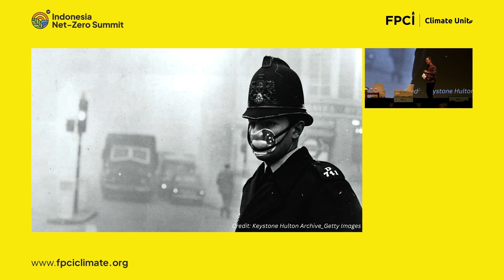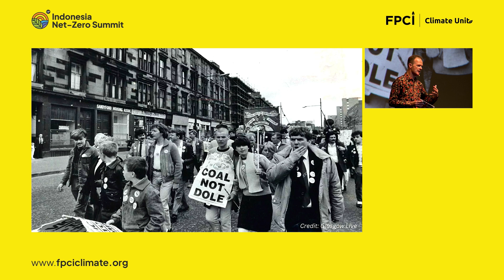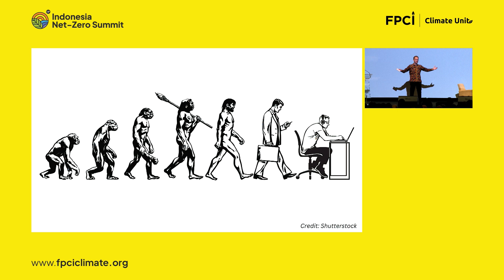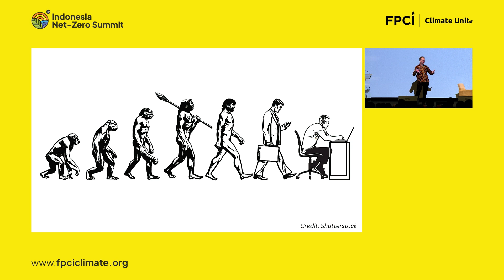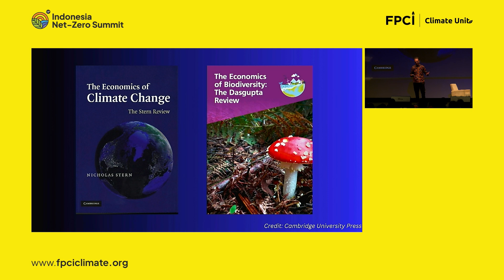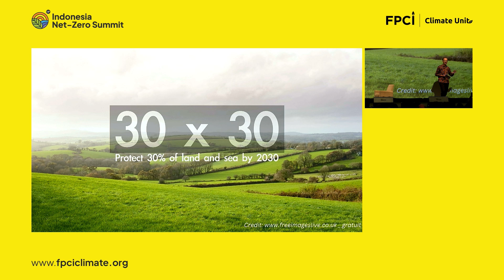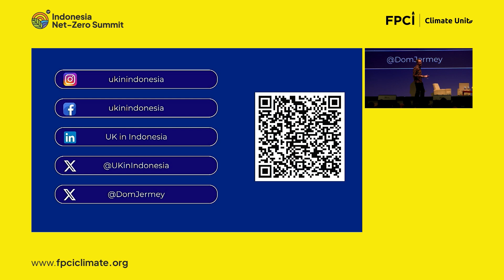FPCI Indonesia Net-Zero Summit 2024 | British Ambassador to Indonesia Dominic Jermey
British Ambassador to Indonesia Dominic Jermey delivered a powerful speech at the FPCI Indonesia Net-Zero Summit 2024, highlighting the UK’s commitment to achieving Net Zero by 2050 and sharing valuable lessons from the UK's climate journey. The UK and Indonesia are working together to tackle the global challenges of our time, climate and nature crises, while also building a greener future for all. 🌱